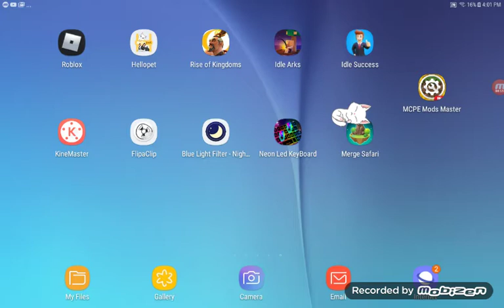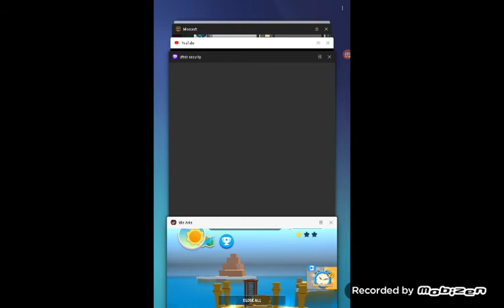I forgot to make a video for that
I guess my brain guess you're going to like this video